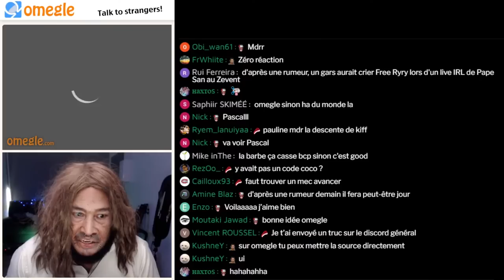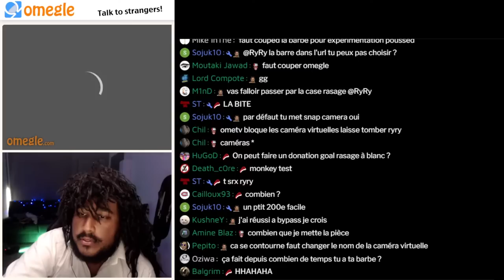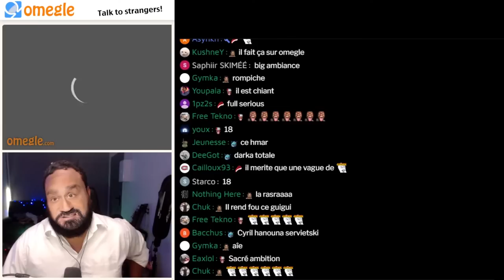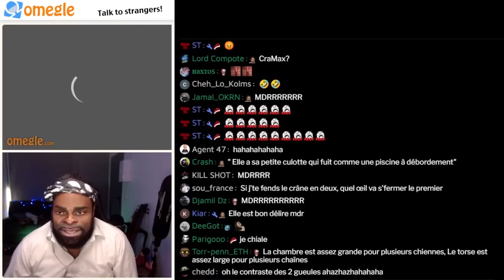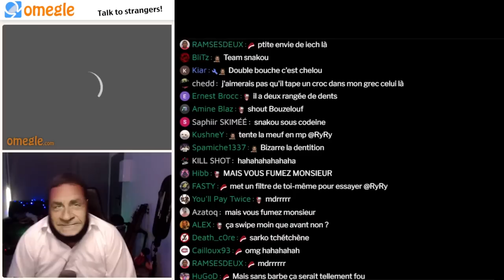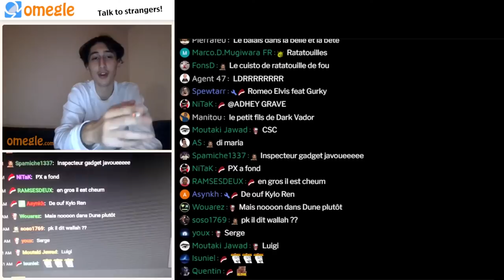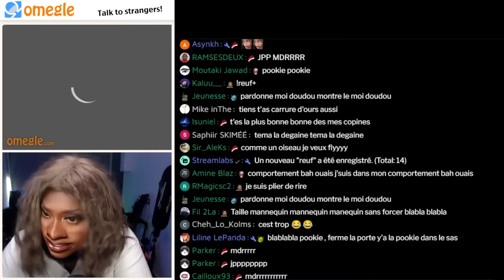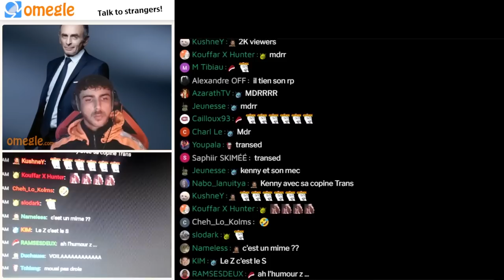CYRIL HANOUNA ARRIVE SUR OMEGLE ! 😱